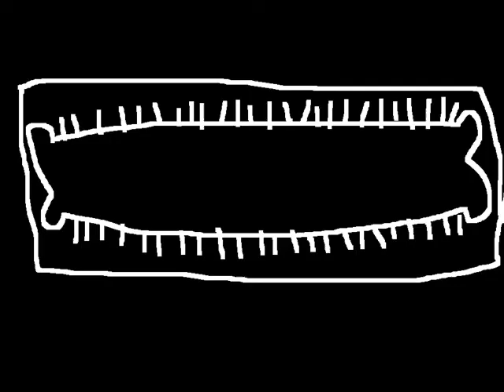DEANIX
stop-motion of a 2colour totem climbing up the deany's room wall